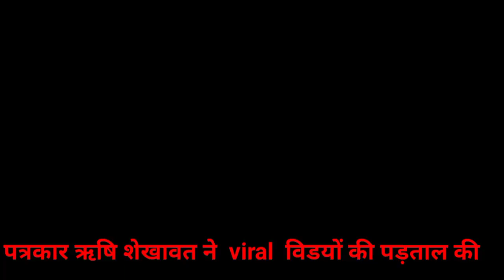लोहारू में 3 शेर आने की शोशल मीडिया पर वायरल विडयों की क्या हैँ सच्चाई ||RP NEWS "RISHI SEKHAWAT